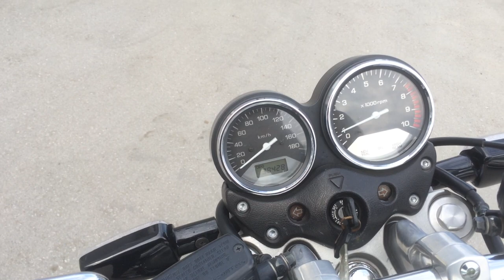B7791 HONDA X4